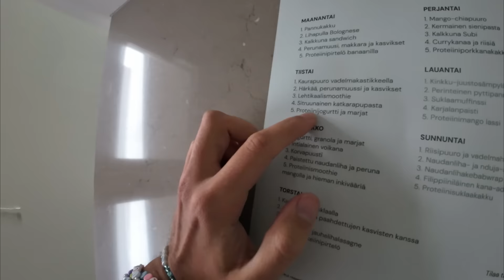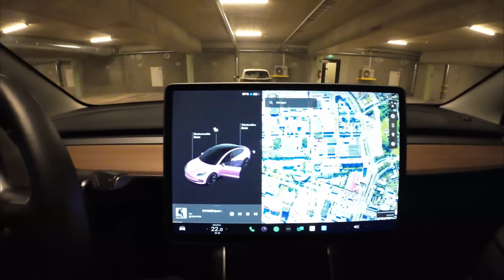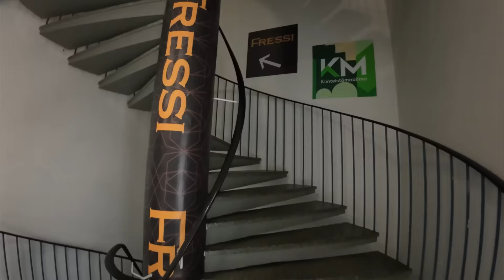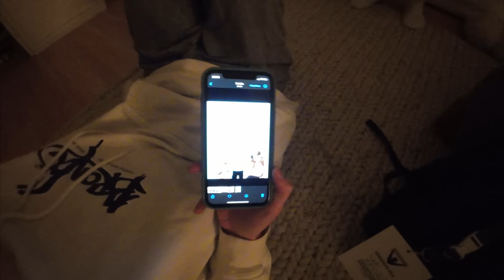Suunnitellaan yhteissynttäreitä yms!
Oot ihana. Koht 70k jos jaksaa painaa tota tilaa nappii :)